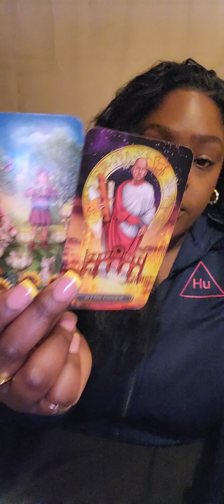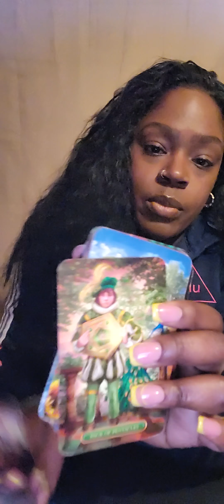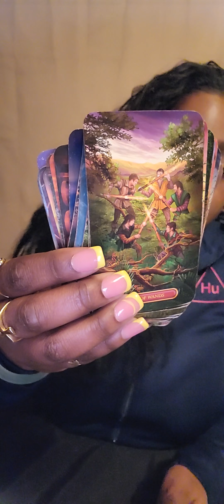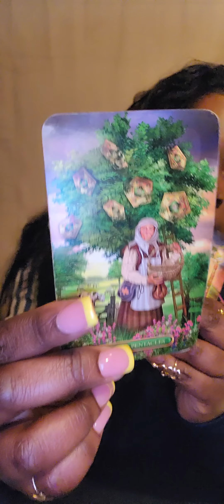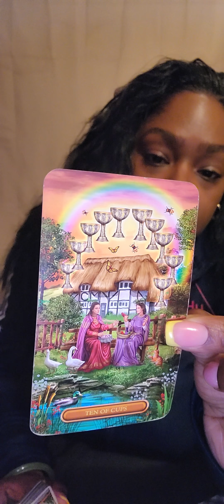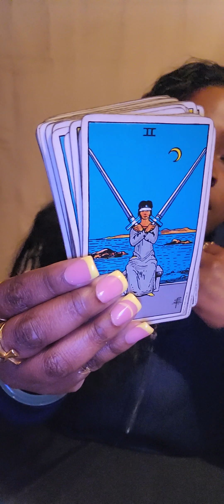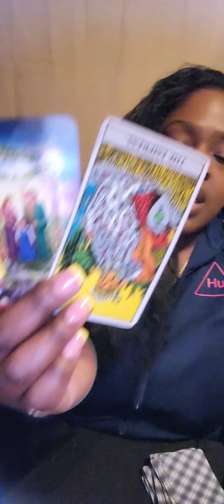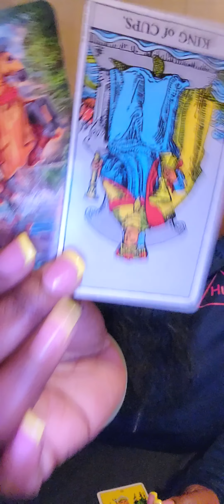♉️ TAURUS THIS MAY BE A DEAL BREAKER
💛READING OPTIONS💛:

OPTION A.
$65

2 Question Intuitive  Tarot Card Reading ( with 2 clarifying cards)

OPTION B.
$95

3 Question Intuitive Tarot Card Reading ( with three clarifying cards)

OPTION C.
$125

4 Question Intuitive Tarot Card Reading

of :

Astrology
Numerology
Reiki healing